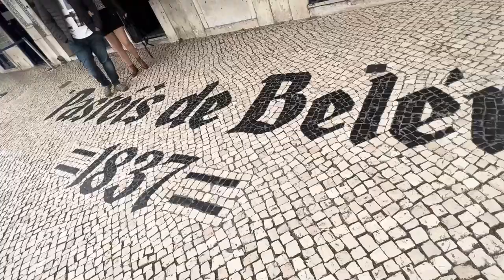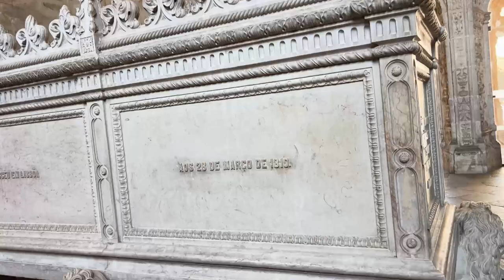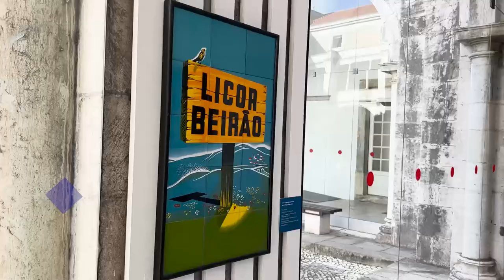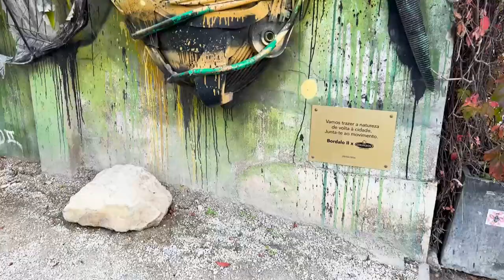Discover Lisbon: 10 Must-see Attractions And Activities!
Hey there, fellow vagabonds are you interested in the Top 10 Things to do in Lisbon? Are you also tired of travel blogs that paint everything with sunshine and rainbows? Yeah, me too. This channel is for the real deal: the honest adventures, unexpected detours, and budgeting hacks that work.

Join us on an exhilarating journey through Lisbon's vibrant streets and rich culture as we unveil the top 10 must-do experiences in the captivating capital of Portugal! From savoring delectable pastéis de nata to wandering through the historic Alfama district, this video is your ultimate guide to unlocking the essence of Lisbon's charm and allure.

About Atypical Vagabond:

Atypical Vagabond is not just a travel channel; it's a compass for wanderers seeking to discover the world's wonders and ignite their passions. With a blend of insightful storytelling and immersive visuals, we strive to inspire and empower our viewers to embark on their own extraordinary adventures. and let's redefine the art of travel together!

Ready to embark on a journey of a lifetime?

    Discovering Lisbon: The Ultimate Guide
    Portugal's Hidden Gems: Unveiling the Treasures Beyond Lisbon

Release Schedule:
Tune in every Sunday for new episodes filled with wanderlust-inducing adventures, insider tips, and unforgettable experiences from around the globe!

This city is old-school awesome, has food to die for, and enough hills to make your legs scream. But don't worry, adventurers, because I've got the ultimate Lisbon Top 10 to make your Portuguese trip epic!

#1. Ride the Crazy Tram : Imagine San Francisco's cable cars, but way steeper. Just hang on tight and hope you don't get tangled in someone's laundry!

#2. Rock São Jorge Castle: Pretend you're a knight and explore this awesome fortress. Just don't get lost in the maze-like alleyways, unless you want to become king...of accidental naps. (Show dramatic shots of the castle, then cut to a tourist napping on a bench)

The castle walls offer panoramic vistas of Lisbon that would make any king envious. Take a moment to soak it all in, from the terracotta rooftops of Alfama to the sparkling Tagus River.

#3. Get Lost in Alfama (With Tasty Treats): Alfama is Lisbon's confusing heart, full of hidden gems and enough turns to make you dizzy. But hey, at least you'll be lost with a Pastel de Nata in hand, the most delicious custard tart ever.

#4. Chill by the River at Belém Tower: This cool building is basically a giant stone hello to the ocean. Take a selfie with it, then hit the nearby beach to relax. Ocean breeze not included, gotta bring your own.

#5. Jerónimos Monastery: Stunning or Stumping?: This fantastic building is a must-see. But seriously, that name is a tongue twister. Maybe practice saying it a few times before you go...or just point and smile.

#6. Hear Fado: Lisbon's Sad Songs: Immerse yourself in sad Portuguese music. It is guaranteed to make you think about life-or how much you miss your pet. Tissues not included.

#7. National Tile Museum: Cool Tiles!: Portugal loves these beautiful tiles, and this museum is their hall of fame. Prepare to be amazed by incredible designs that make your bathroom look boring.

#8. Lisbon Se: Lisbon's Sé Cathedral is like a trip through time, all rolled into one fantastic building! This mighty church isn't just a pretty face (well, it is pretty!); it's tough as nails, too. Imagine thick walls and lookout points – like a real-life castle!
But don't worry-no dragons guard the door. Inside, it's a whole different story. Beautiful stained-glass windows cast colorful light, fantastic carvings tell stories on the walls, and there's enough gold to make your eyes pop.

#9. Bairro Alto Nightlife: Party Time!: Lisbon's nightlife is legendary. Hit up Bairro Alto for cool bars, live music, and enough sangria to make you forget your flight home.

#10. LX Factory: Hipster Heaven: This old factory area is now a haven for trendy shops, cafes, and art galleries. Perfect for picking up unique souvenirs or that funny mustache you've always wanted. (Show trendy shops and cafes at LX Factory)

There you have it, Atypical Vagabonds, your Lisbon Top 10! Lisbon's a city that will surprise you, work your legs, and fill your belly with delicious food. Safe travels, and remember, being different is awesome!